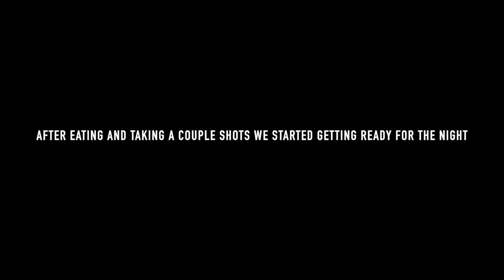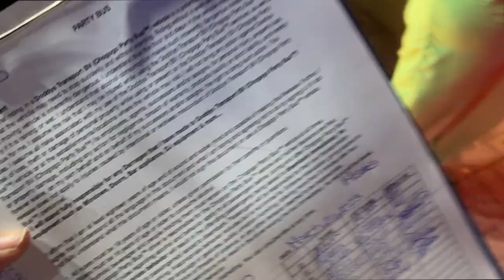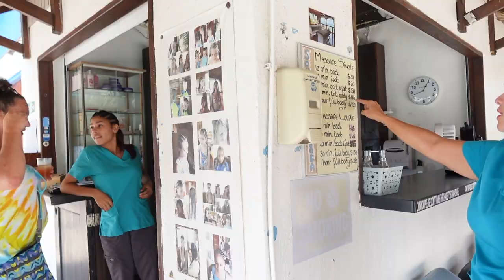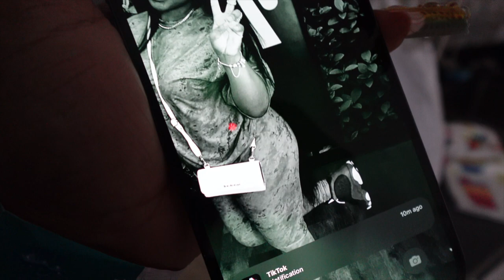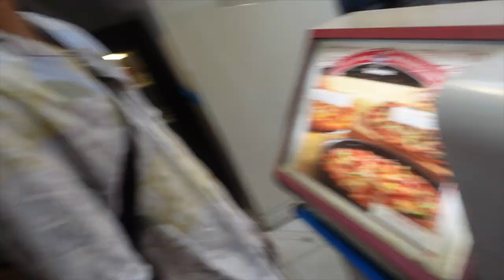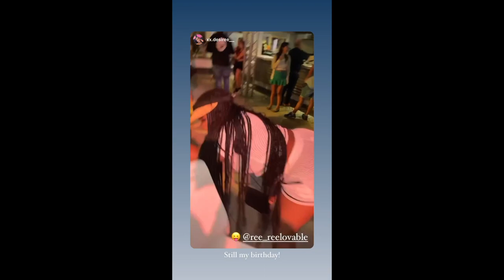ARUBA TRAVEL VLOG🌴: we got finessed ‼️ | Flamingo Beach , Night Life + MORE | TheRoyalRee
𝚂𝚘𝚌𝚒𝚊𝚕 𝙼𝚎𝚍𝚒𝚊𝚜⬇️⬇️
ɪɢ: @ʀᴇᴇ_ʀᴇᴇʟᴏᴠᴀʙʟᴇ
Sɴᴀᴘ: @ʀᴇᴇ_ʀᴇᴇʟᴏᴠᴀʙʟᴇ
Tɪᴋᴛᴏᴋ: Lovely1_

🌸Tune in cause I’ll be dropping 🌸
• Makeup tutorials
•GRWM’s
•Clothing / styling Hauls
•VLOGS
And MORE 🗣💓

WANNA SEND? WANT SOME PROMO?